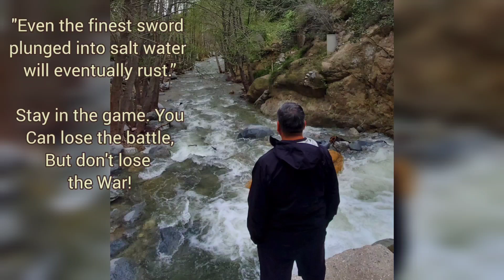Peter Rackets Team v Raging J/ Kimchi Team | Bloody Tiebreaker Match@AP 8.1 Dolby Open 🎾f2310